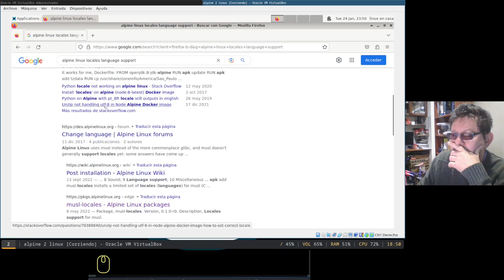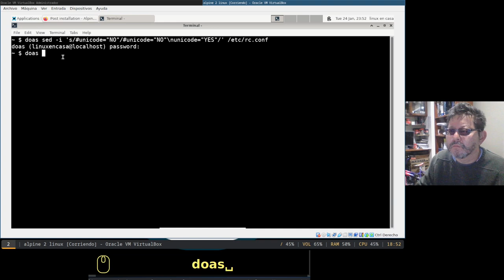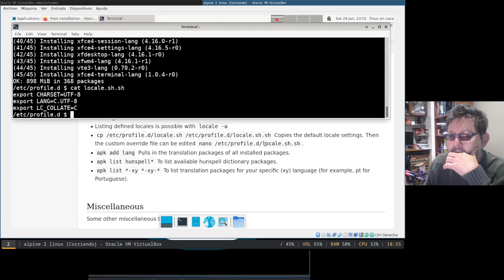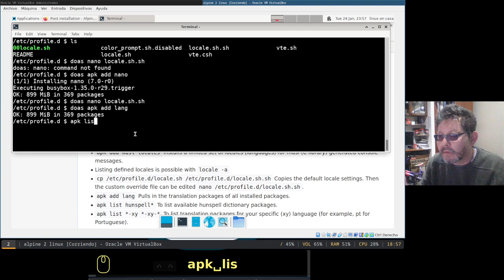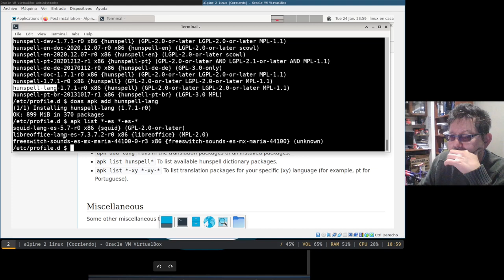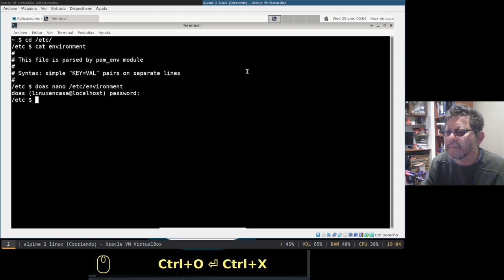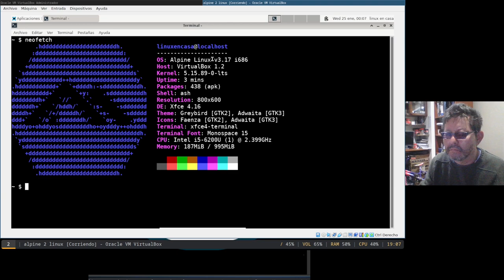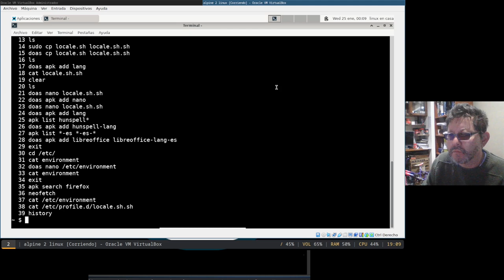Escritorio XFCE en Español [Alpine Linux 3.17]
Sigo la wiki de Alpine Linux para configurar el Entorno de Escritorio XFCE 4.16 en idioma Español.
Adicional se modifica el archivo /etc/environment para que también el Display Manager se muestre en Español.